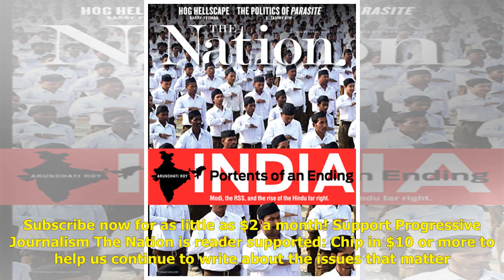Congress Must Check and Balance Trump to Avert War With Iran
President Donald Trump leaves the podium after making a statement on Iran at Mar-a-Lago on January 3, 2020, the day after launching an air strike that killed Iran’s top general, Qassim Suleimani. (Jim Watson / AFP via Getty Images) Thank you for sign...